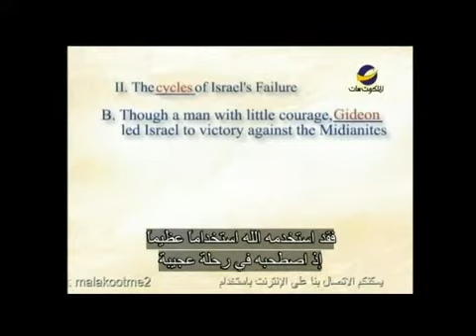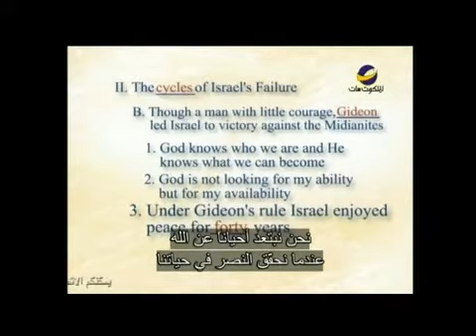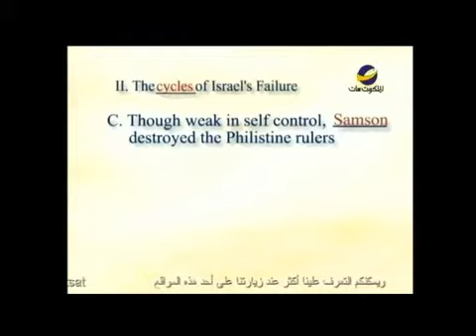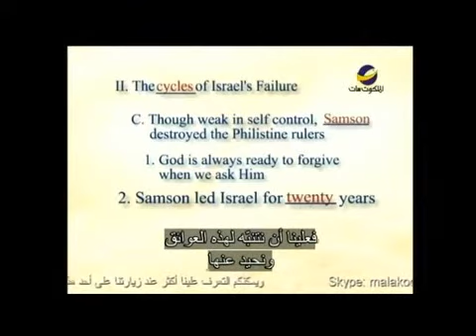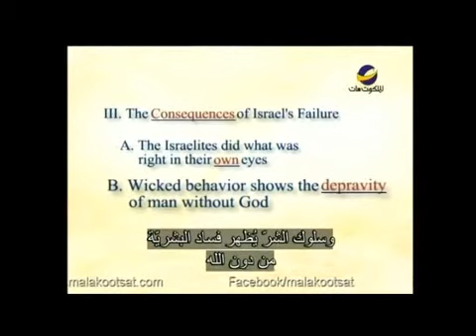The amazing collction 2القضاة.wmv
المجموعة المذهلة
القضاة
Judges
يُطلق عليه حلقة الخطيئة ، كما أنه سرد تاريخي للأحداث .
وفي هذا السفر سنري ما حدث مع شعب الله بعدما استقر في أرض الموعد.
للإستمتاع بدراسة سفر "القضاة" شاهد هذه الحلقة من برنامج " المجموعة المذهلة"
تم بث هذه الحلقة علي قناة الملكوت يوم 12 أغسطس 2011